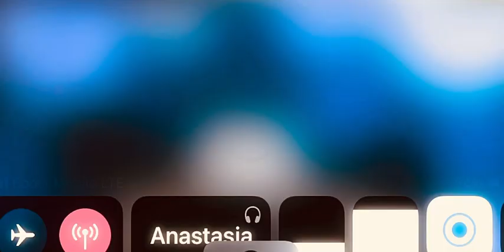Anastasia - Slash & Myles Kennedy Real Drum app Cover